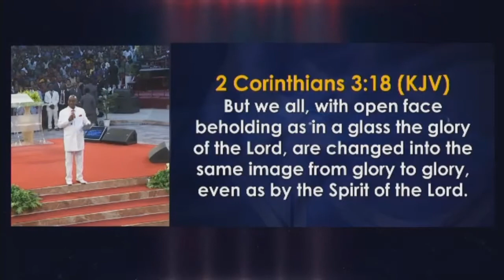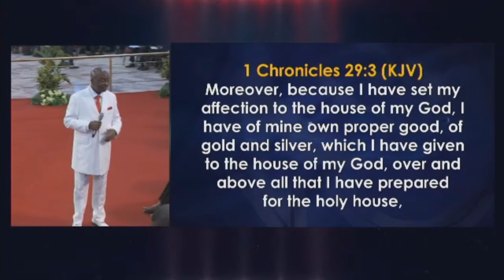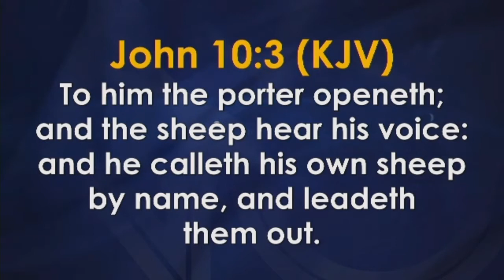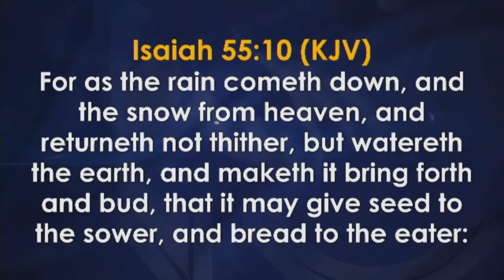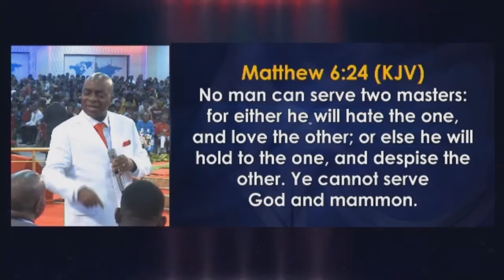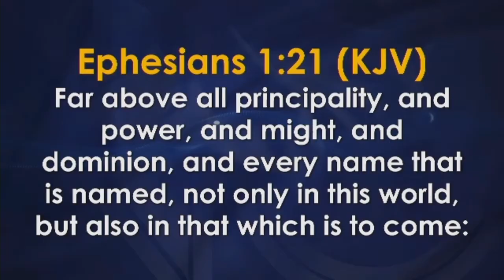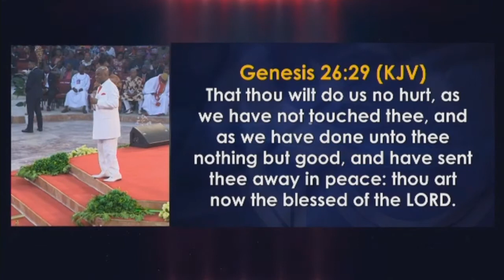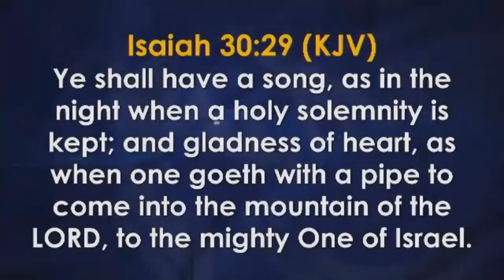OPERATING IN THE REALM OF MORE THAN A CONQUEROR Part 4 - BISHOP DAVID OYEDEPO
Ministering: Bishop  David Oyedepo

Shiloh 2021 | More Than A Conqueror | Hour Of Visitation | Day 3

Be blessed as you watch these teachings